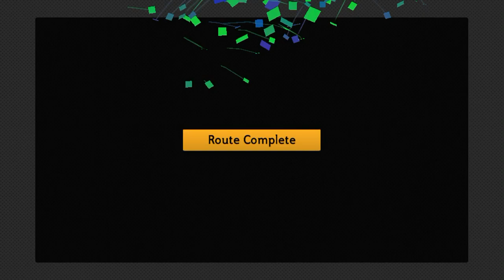Bus Simulator 2023: Shanghai Level 4